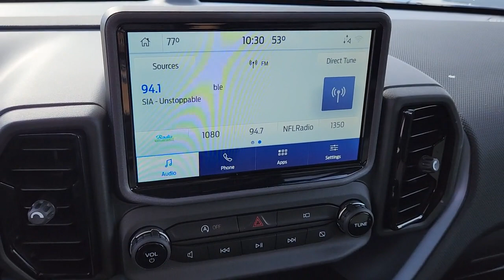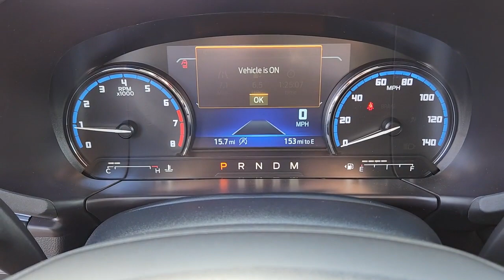New 2022 Ford Bronco Sport Badlands Las Vegas, Bullhead City, St. George, Havasu, Pahrump, NV 200091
Shadow Black New 2022 Ford Bronco Sport Badlands  available in Las Vegas, Nevada at Friendly Ford. Servicing the Bullhead City, St. George, Havasu, Pahrump, NV area.

Friendly Ford
660 N Decatur Blvd

Shadow Black 2022 Ford Bronco Sport Badlands 4WD 8-Speed Automatic EcoBoost 2.0L I4 GTDi DOHC Turbocharged VCTbrbr21/26 City/Highway MPG